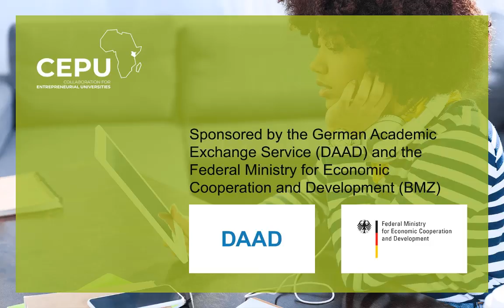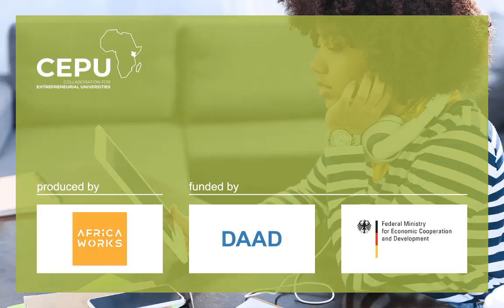CEPU Podcast 2: Job search 101 - Outreach and exposure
Today is going to be about taking the next step and approaching the issue of job searching. That means, after we dealt with the background against which things are taking place, we are now taking a look at what’s happening on stage and where and how you are going to be entering that stage. For that matter, I want to provide you with an overview of what I believe is most worth giving a shot. You may want to deviate from it, of course, but in any case, you
will find out that it is both about outreach and exposure, which relates back to our career planning principles from our first episode.